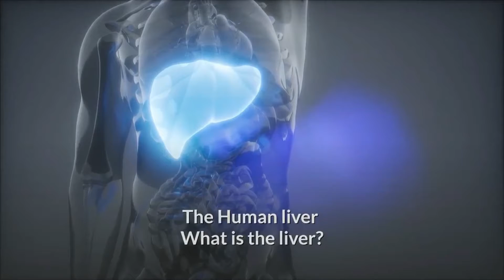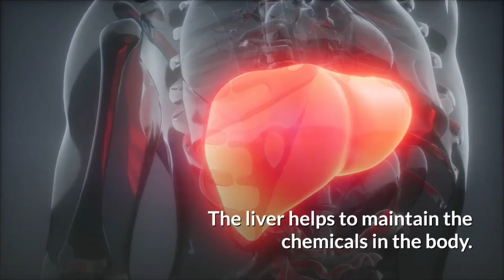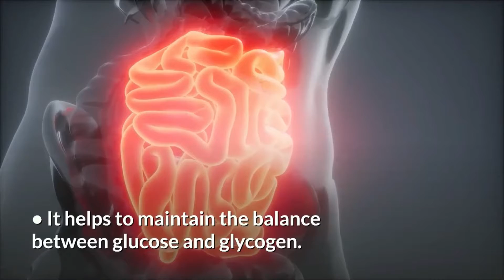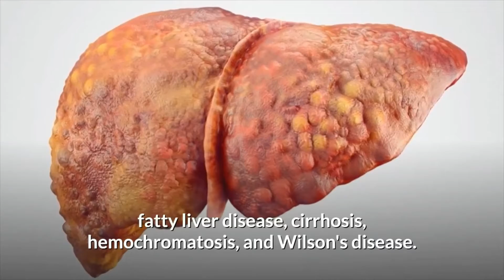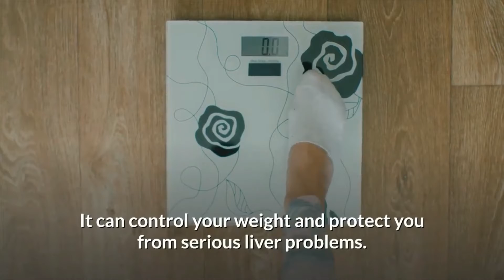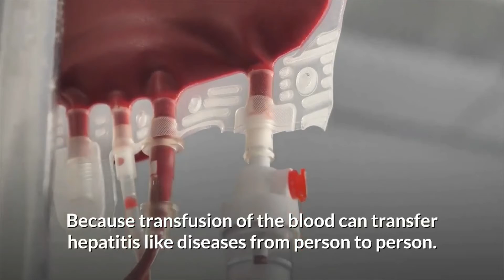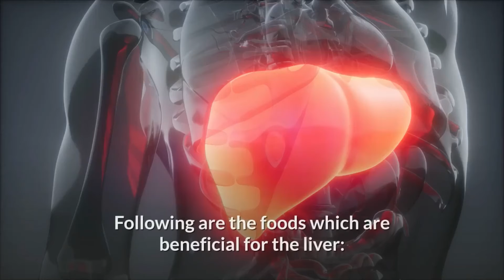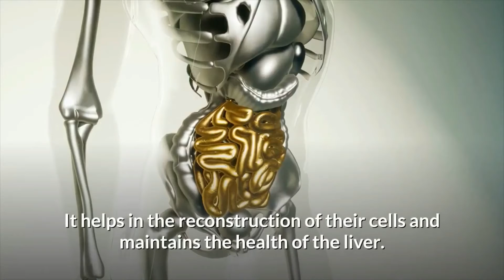LIVER: the human liver and it's function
This video presents information on the human liver. The most significant organ of the human body is the liver which performs millions of functions in the body. The liver is a vital organ and it is situated in the right side of the abdominal cavity, just above the stomach and intestines.